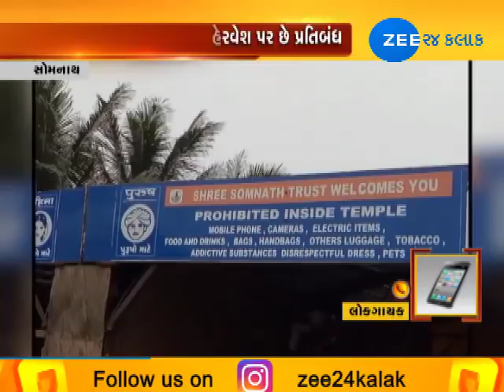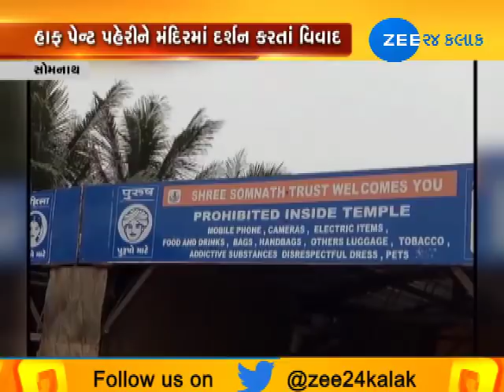Gir Somnath: Due to wear of Half pent Kirtidan Gandhi is in controversy, photo viral on social media